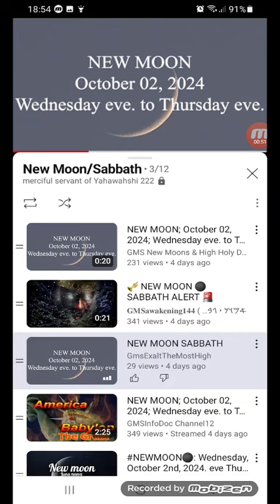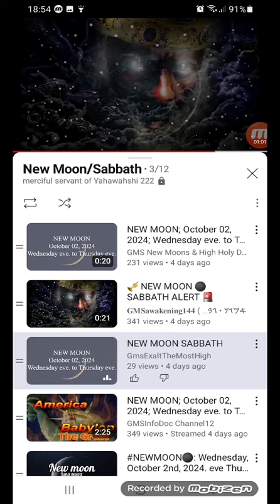📯 NEW 🌚 MOON 🕎 SABBATH: Wednesday evening 2nd October, 2024 to Thursday evening 3rd October, 2024.